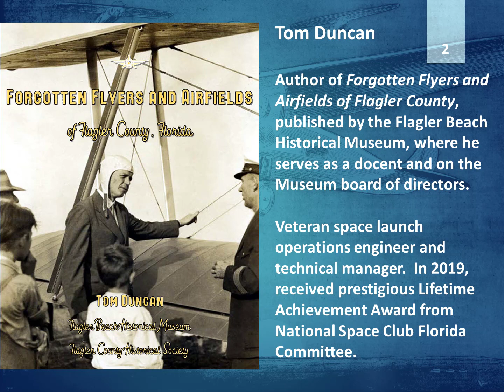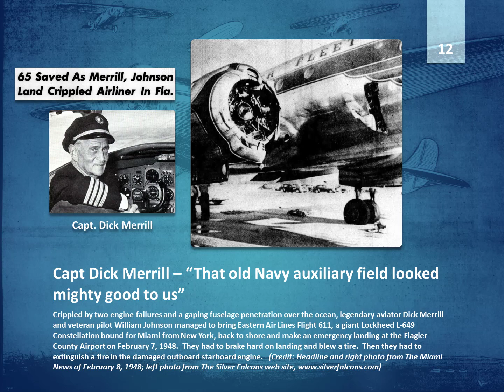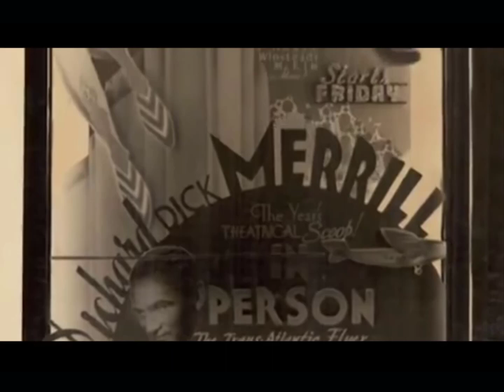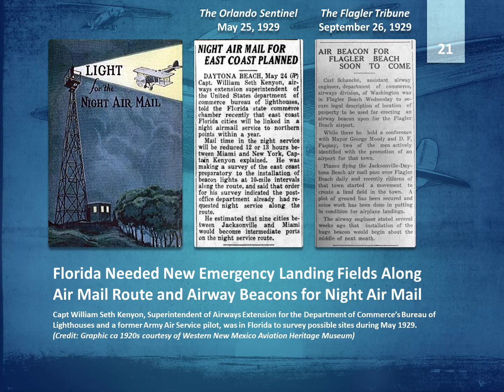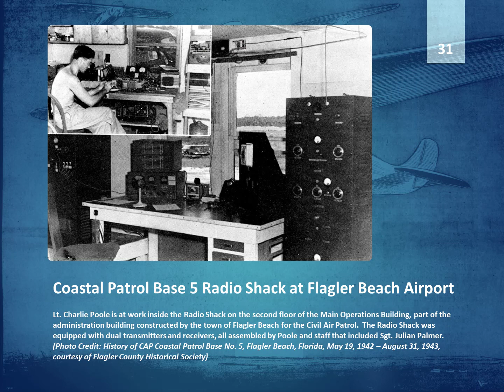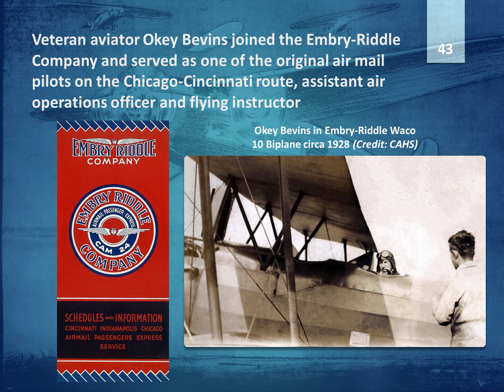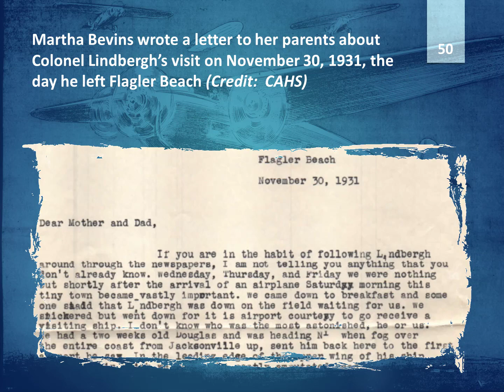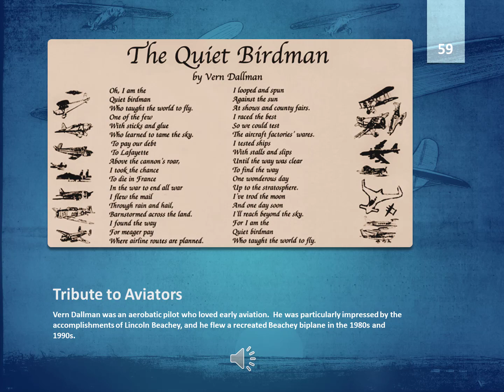A Short History of Flagler County's Forgotten Airfields 2